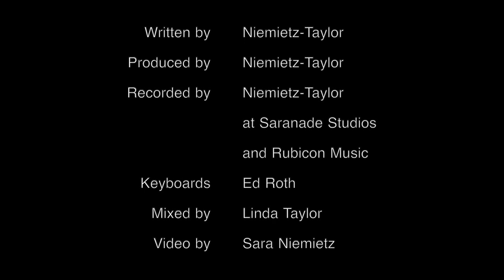Happier - Sara Niemietz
New music. Just in time for summer and reopening. Pairs well with feet in the sand, taking a day off, and saying HELLO to a happier you.

Written by: Niemietz-Taylor
Produced by: Niemietz-Taylor
Recorded by: Niemietz-Taylor
at Saranade Studios and Rubicon Music
Keyboards by: Ed Roth
Mixed by: Linda Taylor
Video by: Sara Niemietz

Big thanks to Tim and Cheryl Niemietz (my parents!) who shot some video while we were in Hawaii.
All footage shot "on location" or should I say "on vacation" in Maui.

Cameras: Canon EOS R & iPhone 11
Thanks to Blue Microphones.

Links!

LYRICS
I'm on a high
Way above the town
Got a real good vibe
Donchu bring me down

I dried my eyes
And straightened my crown
Learned to improvise
And turn it around

I don’t want your company
I’m happier with me
I know all the things I like
I’m never cold at night

Intertwining dreams
But you woke up
And changed your scene

Like a mist
Vanishes with dawn
I don’t look back
Baby I’m gone, gone, gone

Oh no
Oh no
You have to go

I had a chat
With the voice inside my mind
She told me that
There are worlds I’ve yet to find
Scintillating conversation
Eliminating hesitation
Couple cups of coffee and some meditation
Ooh so much to do

Oh no
Oh no